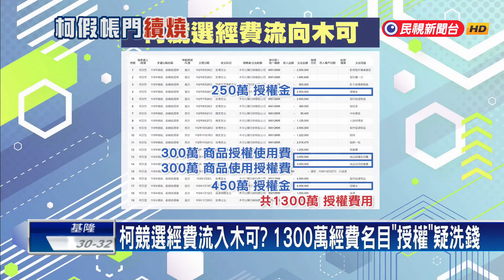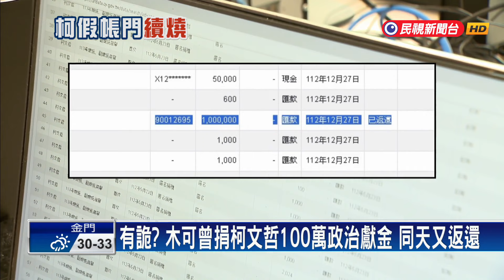「結束木可」湮滅證據？ 財務與柯競總往來綿密 李文宗兄妹成關鍵人－民視新聞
【民視即時新聞】柯文哲被爆出政治獻金帳務不清，數千萬經費流入木可公關，被質疑用途可疑，其中競總財務長李文宗正是木可公關負責人李文娟的哥哥，雖然李文宗解釋是妹妹協助他，但有自稱木可總經理的男子爆料，自己也是人頭。